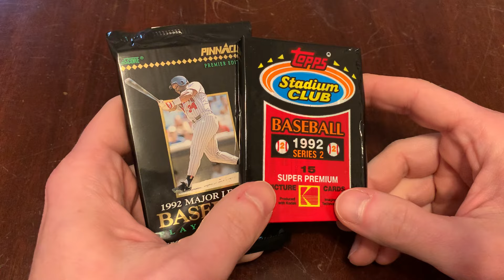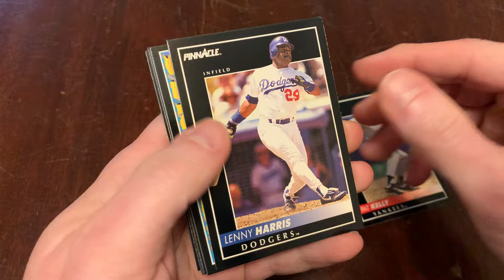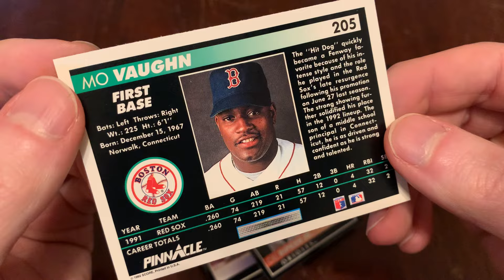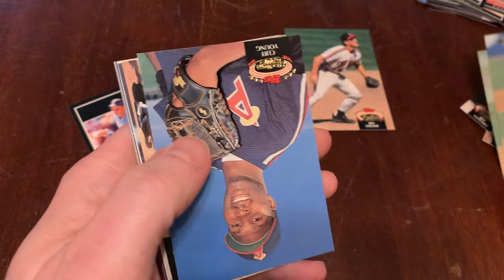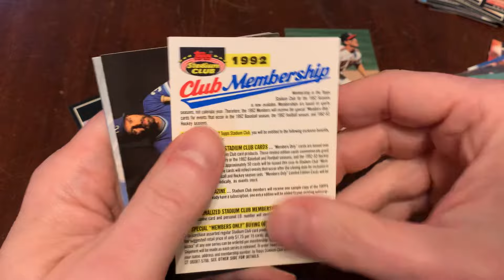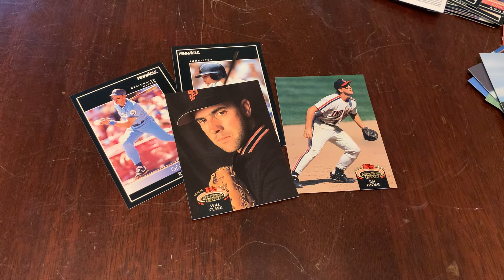💎INCREDIBLE PACK with TWO PC HITS! 1992 Pinnacle Series 1 & 1992 Stadium Club Series 2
1K Subscribers Giveaway: When the channel hits 1,000 total subscribers, one Public Subscriber will win 45+ packs from various brands/sets that have been featured on the channel. Actual list of packs is subject to change.

Ripping packs! Junk Wax Genius is my favorite source for Junk Wax-era baseball card knowledge, revisited two packs at a time. Learn about the packaging, the cards, the inserts, and so much more that you’ll have to double-check to make sure such high-quality content is provided for FREE!